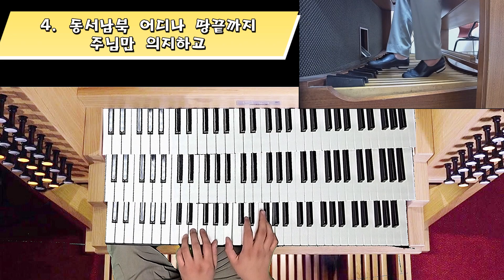[오르간 찬송가] 새찬송가 502장 | 빛의 사자들이여 | Heralds of the Light, Be Swift | [Studio Quality Audio]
Organ Model : Arte Organ Cavaillé-Coll 🎹
Aufnahme Gerät: Prism Sound Lyra2  🎙